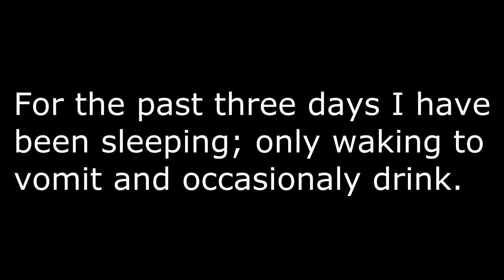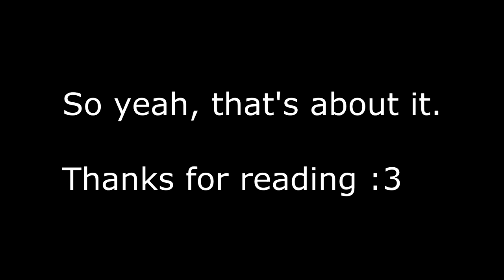Update (4-13-13)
Sorry for any spelling errors yo.